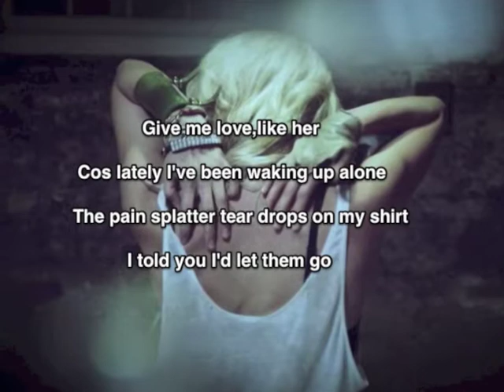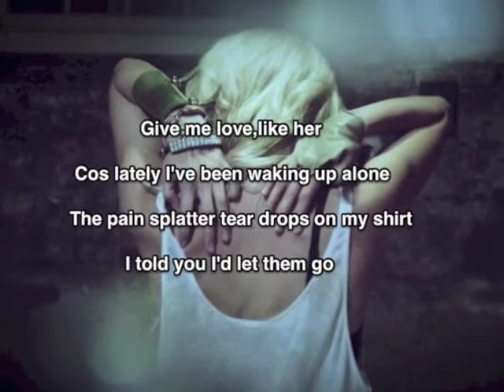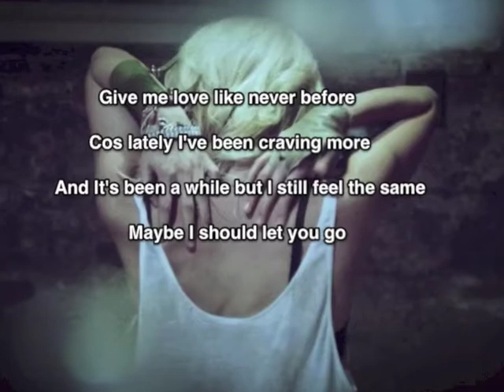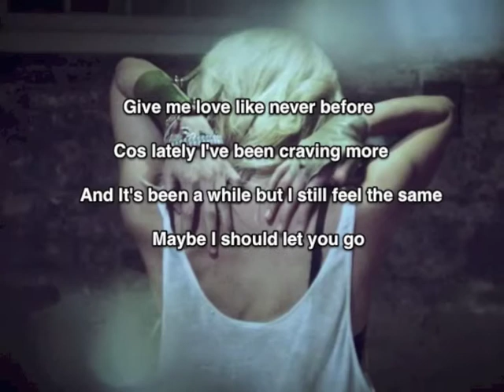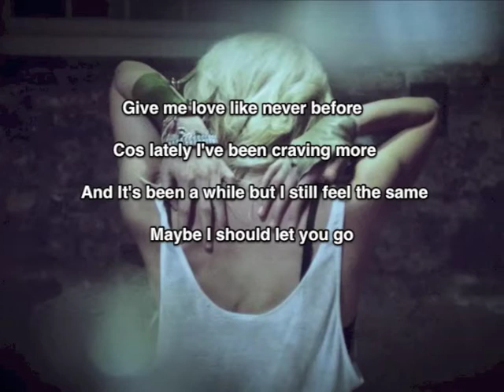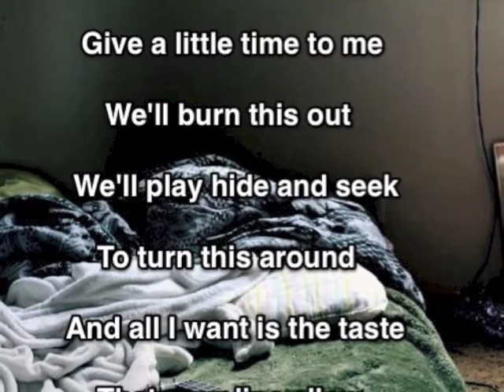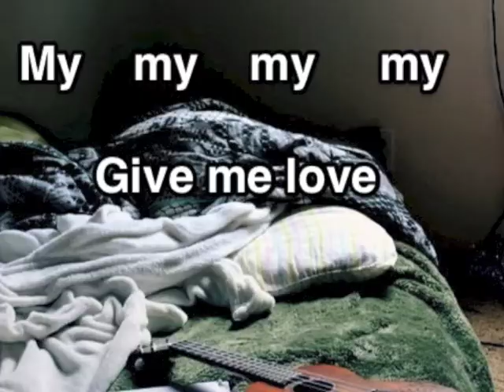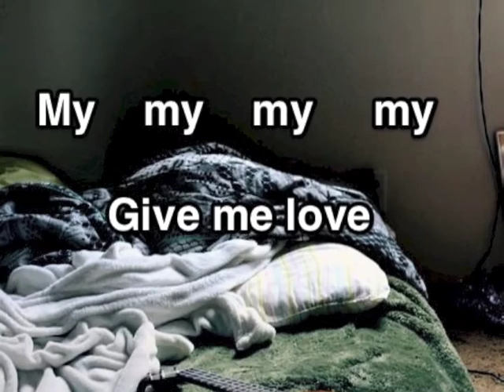Give me love (audio and lyrics)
First Cover! Me singing 'Give me love' by Ed Sheeran. That's just a lyric video but soon i'll do a video where you will see me! But for now.. Hope you like that!